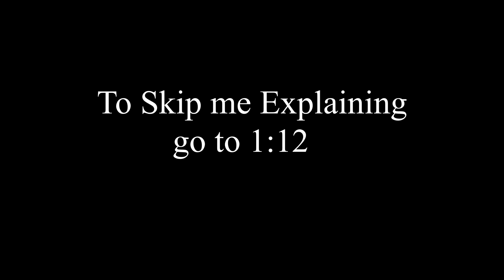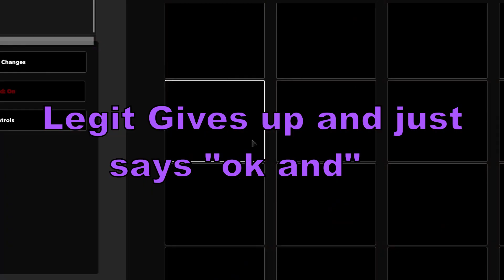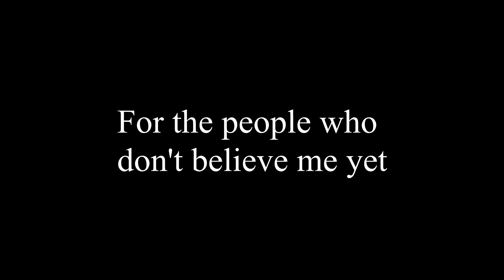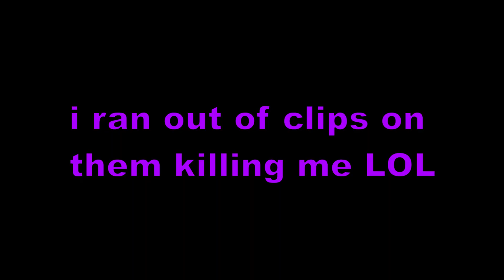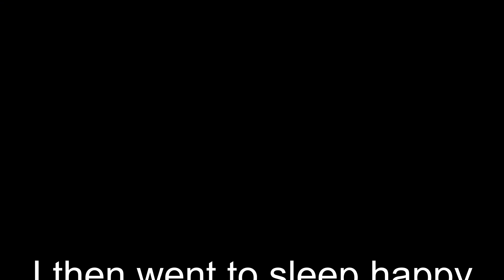TOXIC TEAMERS Get DESTROYED | Mortem Metallum